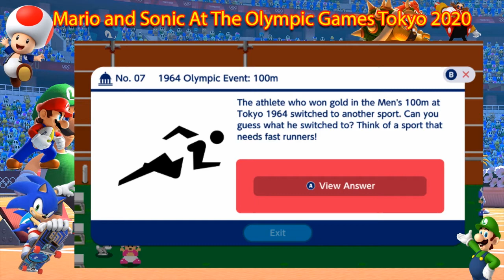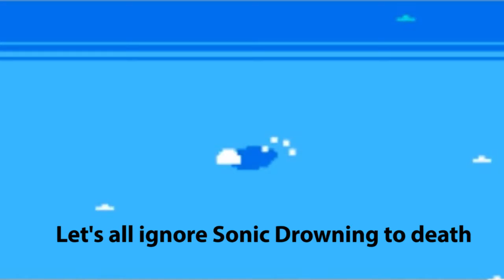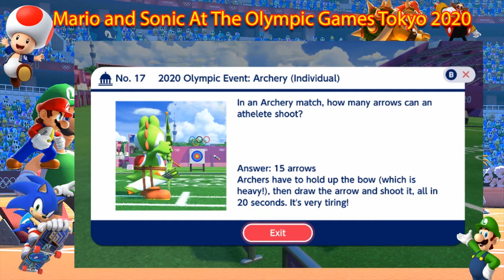Mario & Sonic at the Olympic Games Tokyo 2020 Episode 9| Eggman Nega's Message.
Eggman Nega found a way to alter the coding of the game system and sent Eggman and Bowser special Power ups that would help them to beat me in the Olympic Games. In order to stope that, we must go out and find these power up items ourselves.